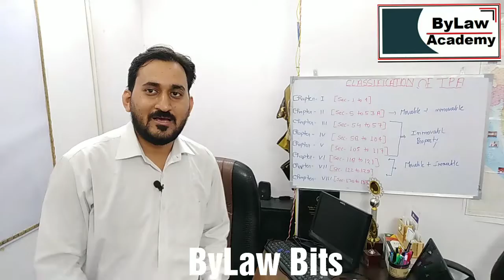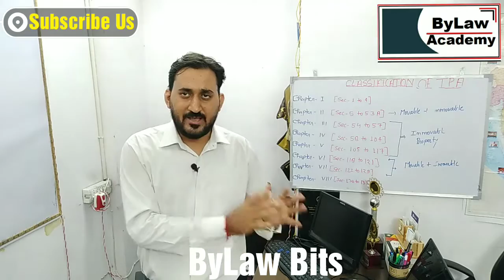ByLaw Bits- Difference b/w Parliamentary & Presidential Govt (हिंदी & English)